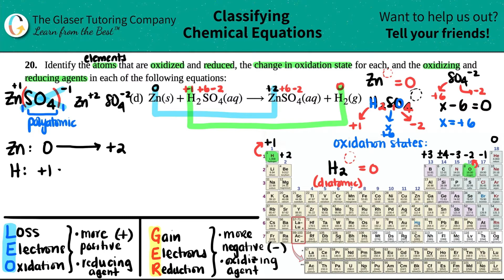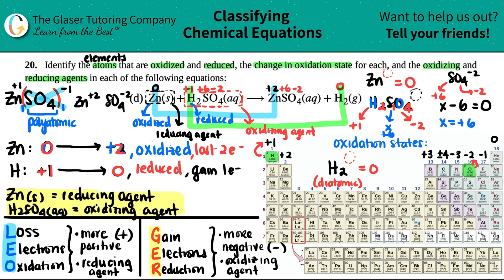4.20d | Identify the atoms that are oxidized and reduced: Zn(s) + H2SO4(aq) → ZnSO4(aq) + H2(g)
Identify the atoms that are oxidized and reduced, the change in oxidation state for each, and the oxidizing and reducing agents in each of the following equations:
Zn(s) + H2SO4(aq) → ZnSO4(aq) + H2(g)

If you don't have the OpenStax™ "Chemistry: Atoms First" textbook, here is a link in which you can download it for FREE!